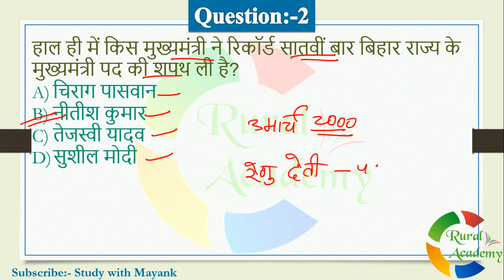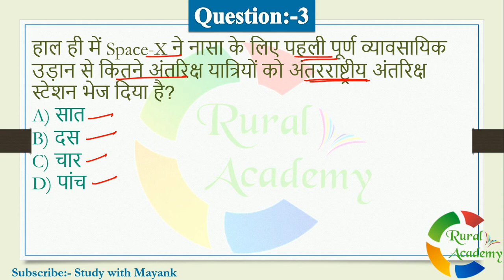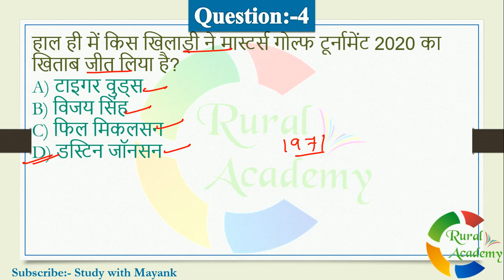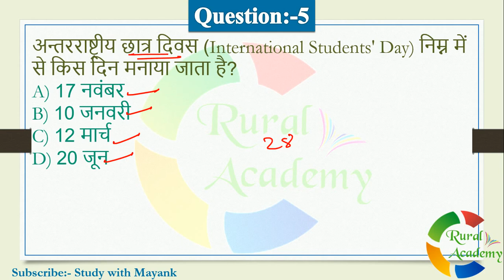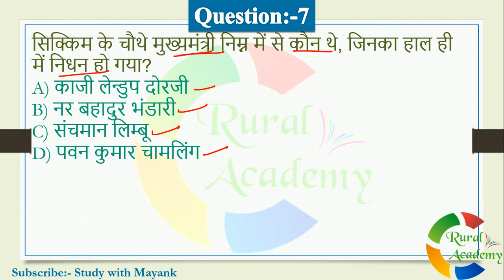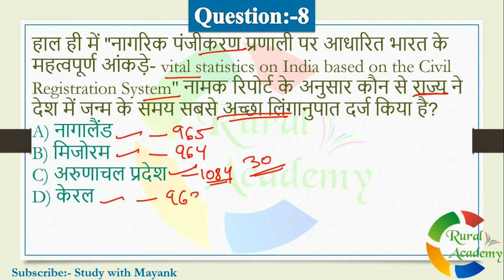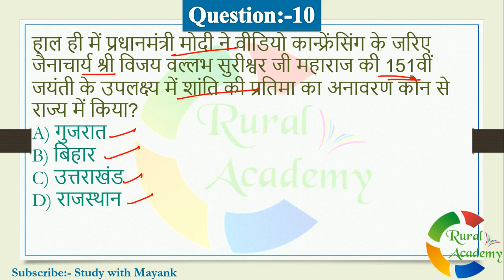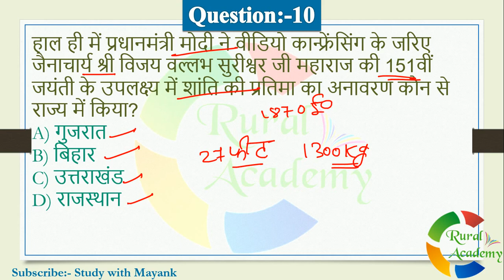5:00 PM - Daily Current Affairs - 18 Nov 2020 - for All Competitive Exams